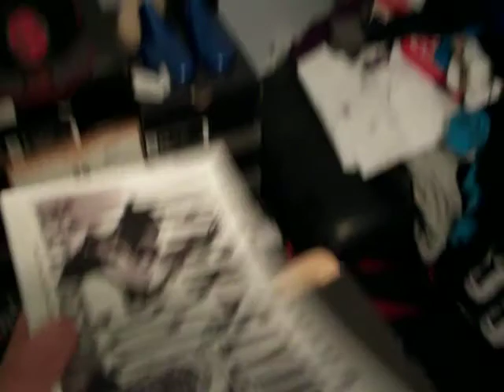Air Jordan Spiz'ike "Cement/Black"